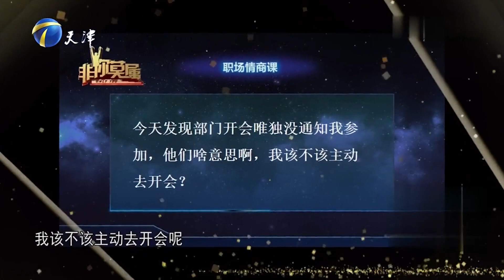非你莫属 19岁小伙上台求职，自曝三岁开始上学，惊呆涂磊